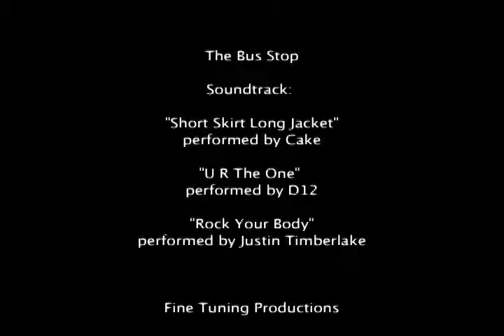The Bus Stop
Taylor has always wanted to talk to Jenelle.  This morning he finally works up the courage.  Or does he?